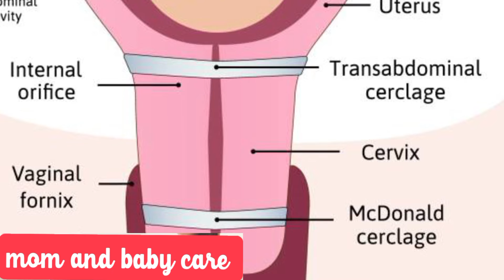கர்பப்பைவாய்தையல் போட்டா normaldeliveryஆகுமா| its normal deliverypossible after cervical # cerclage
Cervical cerclage
cervical incompetency
cervical cerclage in tamil
cervix
cervix in tamil
# preterm labour

cervical cerclage  அகற்றுதலுக்கும் தன்னிச்சையான பிரசவத்துக்கும் இடையிலான சராசரி இடைவெளி 14 நாட்கள் ஆகும்.
36-37 வாரங்கள் அடையும் இரத்த உறைவு உள்ள பெண்களுக்கு, தேர்ந்தெடுக்கப்பட்ட cerclage அகற்றப்பட்ட பிறகு 48 மணி நேரத்திற்குள் தன்னிச்சையான பிரசவத்திற்கான வாய்ப்பு 11% மட்டுமே என்று ஆலோசனை வழங்கப்பட வேண்டும்.